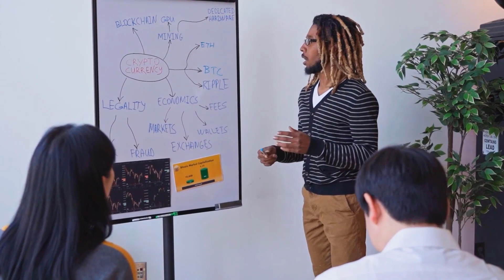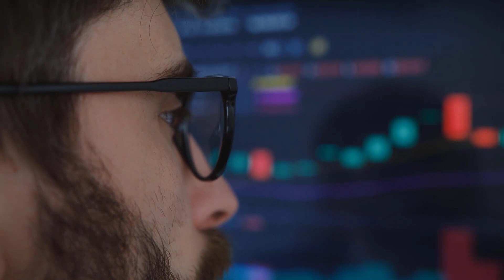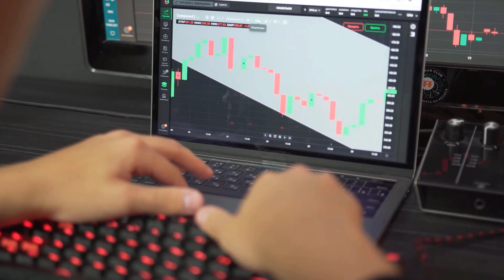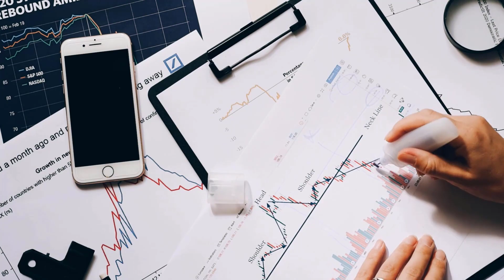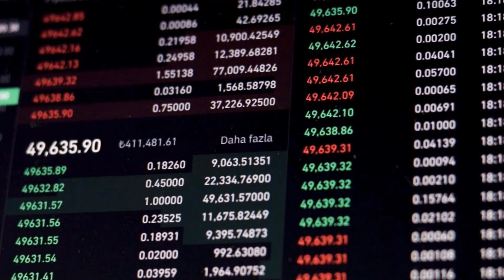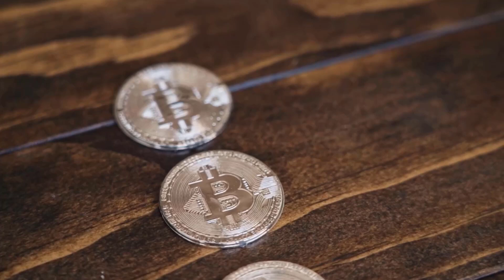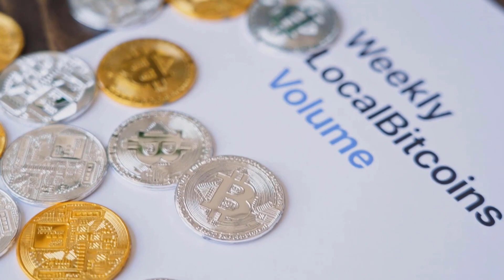VTHO MASSIVE BULLRUN IS FINALLY HERE?? - VETHOR PRICE PREDICTION & ANALYSES